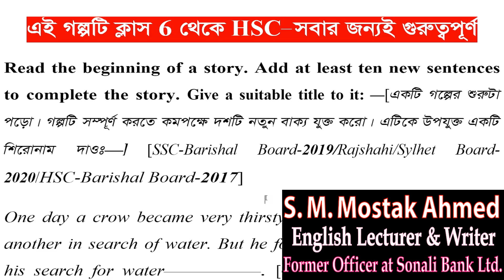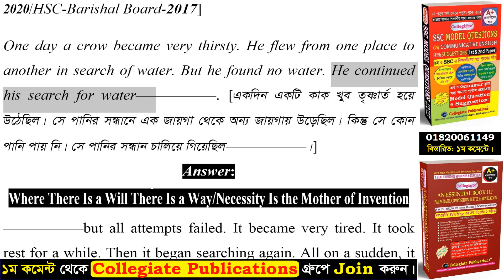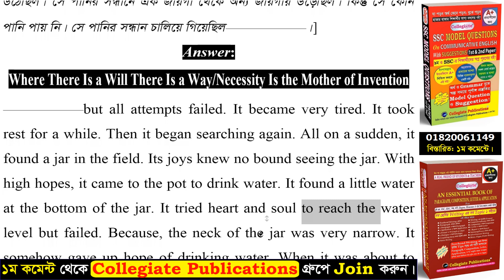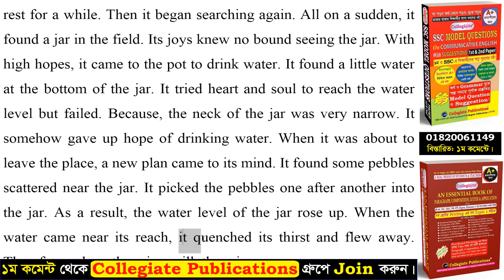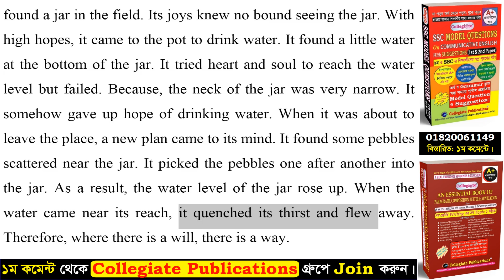Completing Story Where There Is a Will There Is a Way | A Thirsty Crow One Day | Class 9, SSC, HSC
Today I'll show you Completing Story Where There Is a Will There Is a Way | A Thirsty Crow One Day | Class 9, SSC, HSC
where there is a will there's a way story for class 10
where there is a will there's a way short story in english
where there is a will there's a way moral story